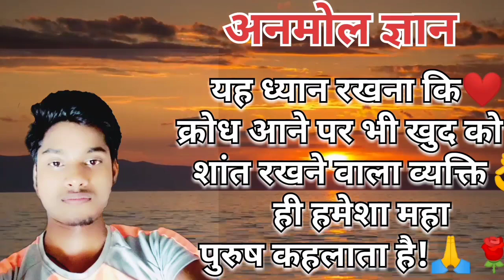अनमोल ज्ञान /जीवन का सीख /motivationalvideo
अनमोल ज्ञान /जीवन का सीख /motivationalvideo factsRaja Facts motivation ‎@ Facts Raja

Helo Friends !!!

🌹मेरा नाम Raja Kumar है और मै स्वागत करता हुँ आप सभी प्यारे मित्रों को हमारे Youtube चैनल "Facts Raja " मे!

💞My Channle Name is = Facts Raja

⭕ Helo Dosto Mai Is Channle Par Facts Video Upload Karta Hau 👍

🌹Facts Shorts video Upload -- Entertainment video,,, Jisse Apko Khusi ya Manoranjan Mile  💞👍

❤️Helo Dosto Mai Abhi New Channle Banaya Hu Jisse Muje Jayada Naolej Nahi Hai Aapse Nivedan Yah Hai Ki Agar Mujse Koi Galti Ho Jaye To Apna Chota Bhai Samaj kar Muje Maf Kr Do -___

Subscribe Kre Aur Sath Me _Like, Share, Comment Karna Na Bule Jisse Aapke Chota Bhai ko Motivation Mile Jisse Youtube Ki Duniya Me Aage Barne Ki Takat Mile  Aur Dat Kr Samna kre 👍❤️🙏👌🌹🇫 🇷 🅵︎🅰︎🅲︎🆃︎🆂︎🅁🄰🄹🄰 🅕︎🅡︎

Helo Bhaiyo Mai Ek Garib Ghar Hau

❤️Mai Apne is Channel Par Facts video, Entertainment video, Education video, Other video, Shorts video, Upload karta Hu Jisse Apko Hamare Video Dhekhne Ke Bad koi sikh mile ya Apko Khusi ( Happy) mile ____ Yah Shorts Channel Hai -- __facts Raja __ Is Channel par Apko Shorts Video Dekhne Ko Milega !